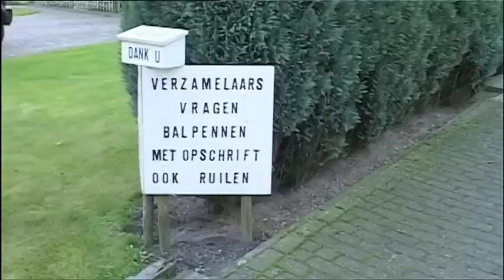Verwoede verzamelaars: Pennen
Omdat tien man bijt hond al tien jaar op de buis is, wordt er iedere week een aantal hoogtepunten uit eerdere uitzendingen geselecteerd. Vandaag verzamelaars. Geen gewone verzamelaars, maar mensen die volledig zijn doorgeschoten in hun verzamelwoede.